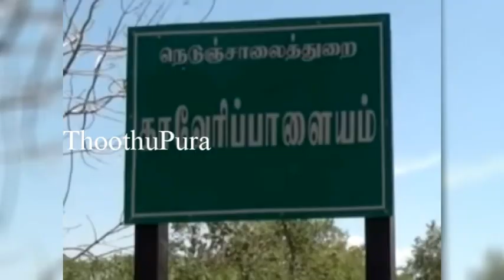அரியலூர் மாவட்டம் காவேரி பாளையம் கிராமத்தைச் சேர்ந்த ராணி செய்ததை பாருங்க | Thoothupura